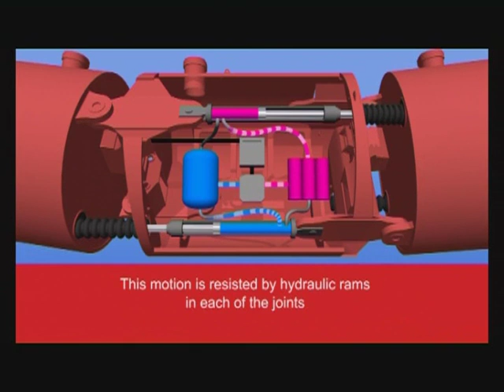Giant Sea Snake Renewable Electricity Generation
Huge Energy Producing Machine From Wave Power.

See Powergen and E-on Website for more info.

Site Statistics
West Wave
Location Wave Hub, 10 miles off Hayle on north coast of Cornwall
Project scope Up to 7 Pelamis Wave Energy Converter
Turbine height 120-150 metres long
Total power Up to 5MW

Status
 Pre-planning

Why West Wave?

The UK is well placed in terms of marine energy. There is significant wave resource around the country, some of the best in the world. It has been estimated that marine renewables could meet 15% to 20% of current UK electricity demand.

E.ON is committed to helping build the UK's marine capabilities to harness the potential of our seas. West Wave will allow us to learn about wave energy developments and gain experience of the marine environment.

The West Wave Project would:

Supply enough electricity for up to 3,000 homes
Displace around 11,000 tonnes of carbon dioxide emissions per year
Ocean Prospect

We are developing West Wave jointly with Ocean Prospect, a subsidiary of Wind Prospect.

Wave Hub

West Wave will be located at Wave Hub which is being developed by the South West Regional Development Agency. Wave Hub is effectively an underwater "socket" providing the necessary infrastructure to connect West Wave and 3 similar wave energy projects to the electricity grid. A planning application for Wave Hub was submitted in June 2006 and deployment is expected in 2008/09.

Pelamis

West Wave will utilise Ocean Power Delivery's Pelamis Wave Energy Converter which is rated at 750kW. The Pelamis is 120-150 metres long, 3.5m in diameter and weighs approximately 750 tonnes.

The video is downloadable from the e-on website

They also have other renewable projects, details on the website.